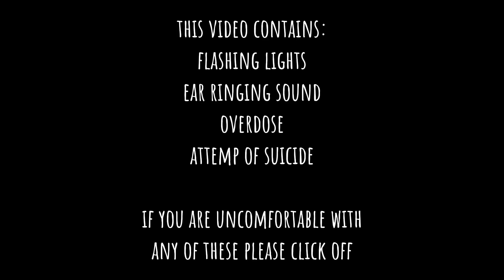“Open The Door Please!” || SBI Angst || TW ⚠️ || •Luffy• 🍄☁️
hi.

angst

lol

suck to be you

jk, love u